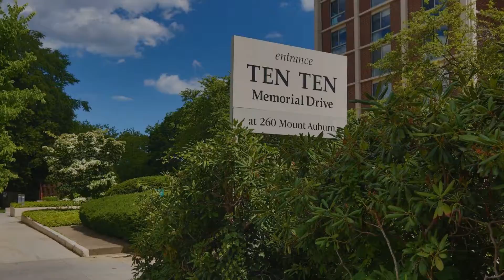1010 Memorial Drive, Unit 8E, Cambridge, MA 02138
Exceptional corner unit in one of the most sought-after concierge buildings in Cambridge with views of the Charles River and downtown Boston’s skyline. 1010 Memorial features garage parking, elevators, 24-hour security, in-house maintenance, professional management, and 100% owner occupancy, providing unparalleled peace of mind. This unit offers generous living spaces, including a primary suite with large closet and bathroom and a second large bedroom and bathroom. The expansive living room also has a private balcony overlooking the Charles River and Boston’s skyline. Floor to ceiling windows throughout the home, along with air conditioning, and ample closets. Taxes, most utilities, concierge, and management are included in the monthly fee.